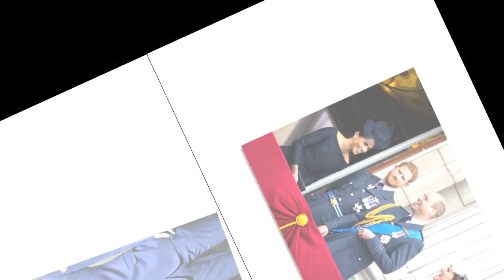Prince Harry et Meghan Markle : leur mission très discrète pour un changement radical